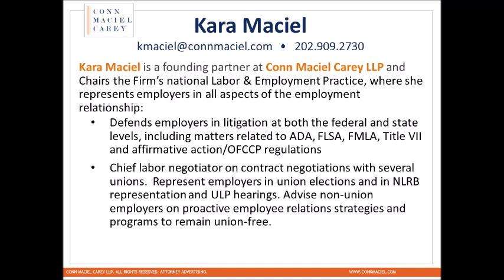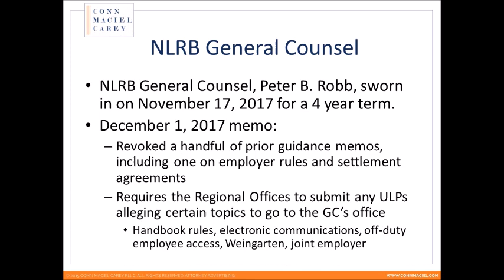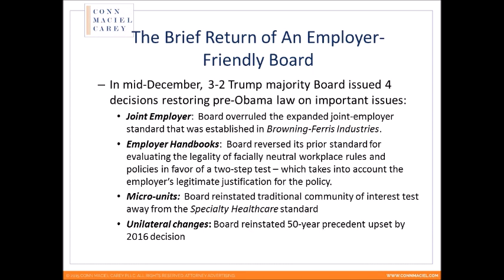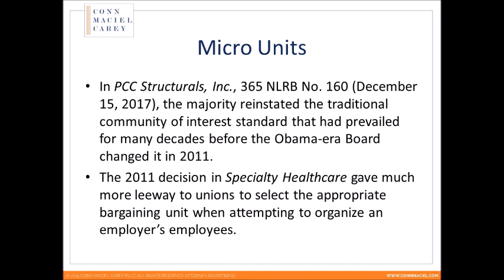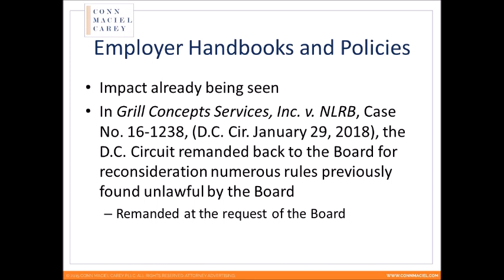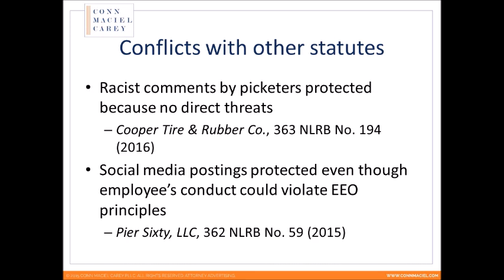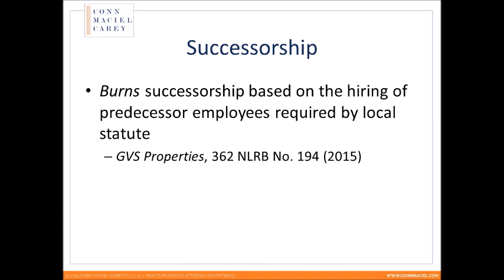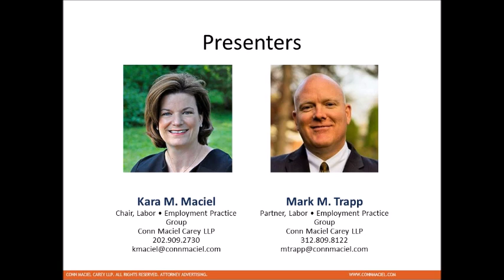NLRB Update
During the Obama Administration, the National Labor Relations Board established numerous new precedents adversely impacting employers. With a newly confirmed Republican-majority, a new General Counsel and a new mindset, in 2018, the Board may revisit many of these issues. A memorandum issued by the recently confirmed new General Counsel confirms that many Obama-era precedents will be reviewed and could be reversed. These include joint employment, use of company email systems, employer handbook rules and other issues arising under the National Labor Relations Act. This webinar will address these and many other issues and equip employers to understand the potential impact on their employees and workplace.